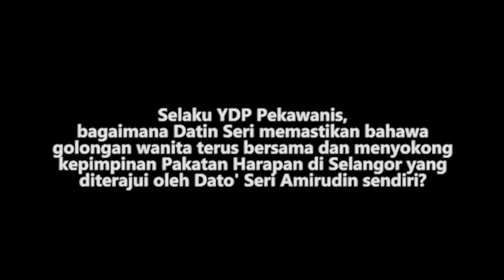Kepimpinan Wanita di Selangor - Datin Masdiana (PEKAWANIS)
Selaku YDP Pekawanis, bagaimana Datin Seri memastikan bahawa golongan wanita terus bersama dan menyokong kepimpinan Pakatan Harapan di Selangor yang diterajui oleh Dato' Seri Amirudin sendiri?